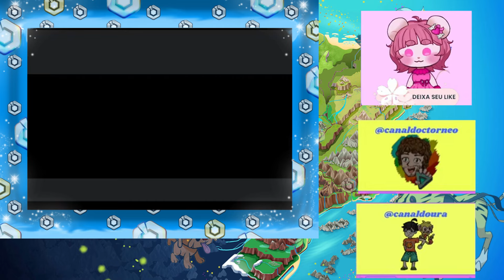Entrevista com criador da BAGDEX - Bag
Entrevista com Bag, o criador da Bagdex no canal da Rata Rosa, junto com DoctorNeo e Kuray do canal Douralion.
Nesta entrevista o Bag conta informações inéditas sobre o projeto do jogo Bagdex!

Bagdex o jogo está chegando, e se você quer ficar por dentro de tudo o que rola sobre o jogo: